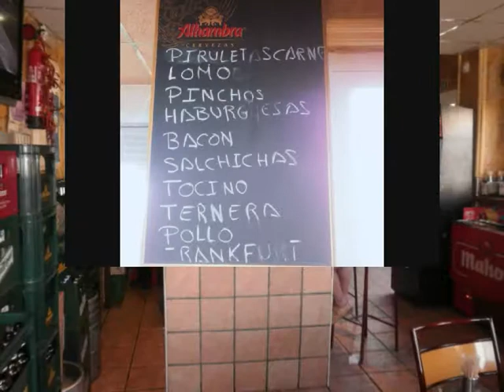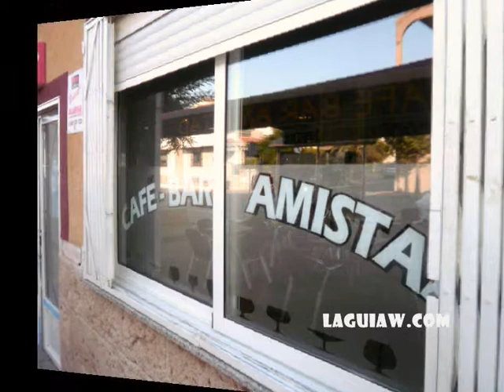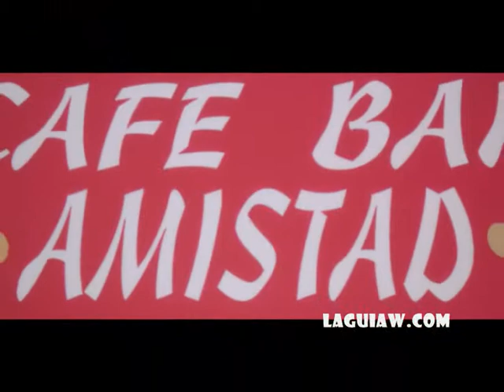Café Bar Amistad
Café Bar Amistad de Ceutí (Murcia)
Bar, Cafetería, Cervecería, Comercio, Comidas, Desayunos, Empresa, Tapas, Tapas Variadas, Terraza